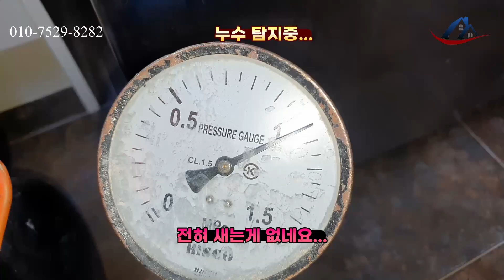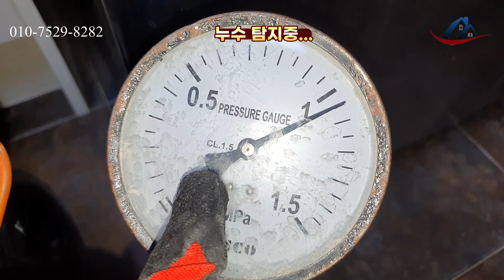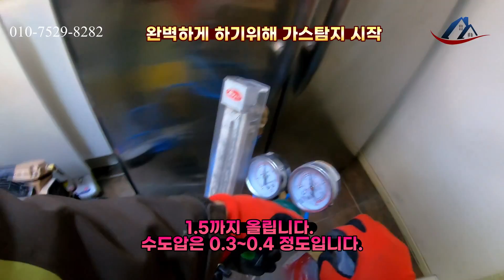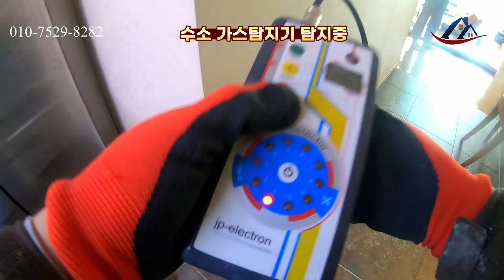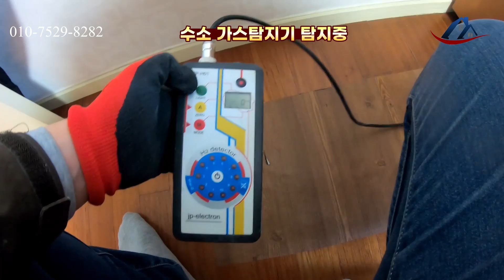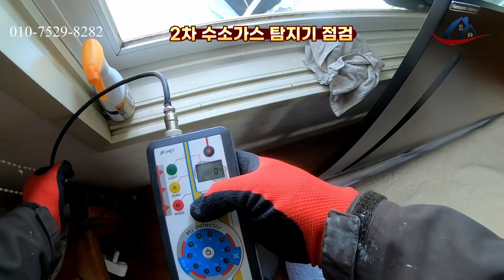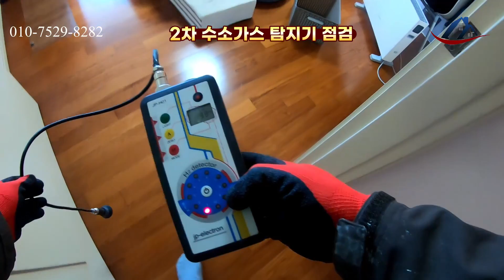청년누수탐지사Vlog (5년차) 차라리 누수가 있는게 빠르겠어요. 상담할때 마다 나오는 누수 원인들... [편리한집]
누수탐지 전문업체 편리한집입니다.
미해결 누수 전화주시면 친절하게 상담해 드립니다~
일상생활배상책임 누수 보험처리 가능합니다.